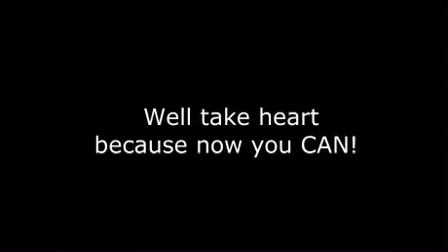Don't Delay Tag Mike Allen Today!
The Mike name and business is owned and copy right by Erin Elisabeth

[Warning, Tag Mike Allen At Your Own  Risk]